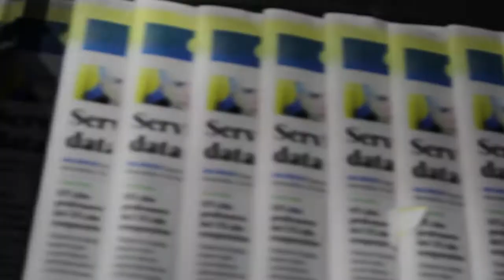"Atazanar" ou "atenazar"? | Português Expresso | T02E13